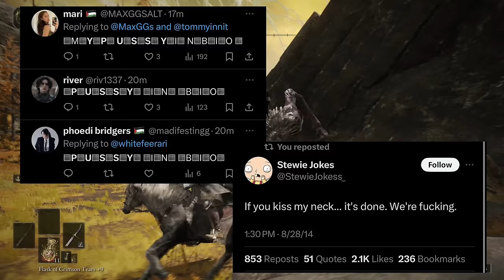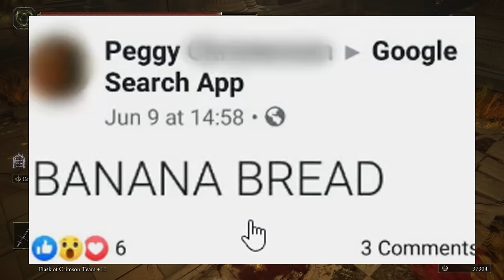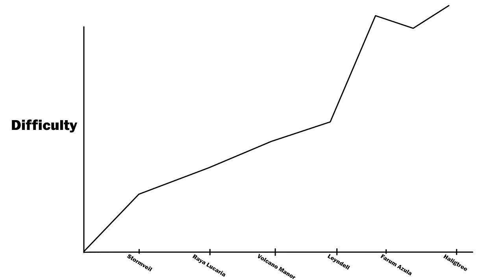Reviewing Elden Ring and Ranking the Bosses Before the DLC Drops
An Unserious Review and Boss ranking before they drop that Shadow of the Erdtree DLC and save the world yet again

Intro   0:00
Major Mechanics 2:23
Boss Ranking 37:05